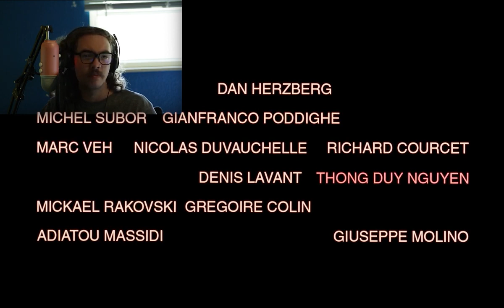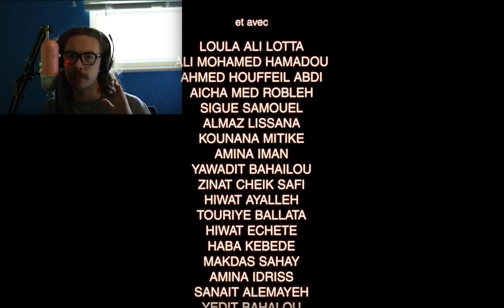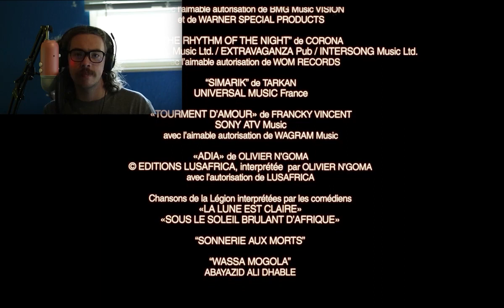I react to Beau Travail (1999) Ending